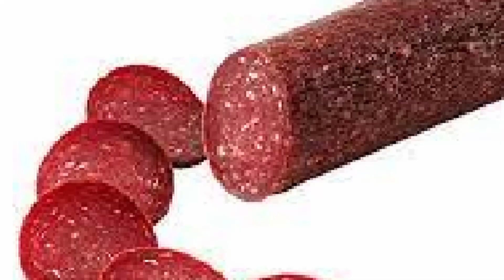BLACKPINK - lali salami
K-pop is a dangerous source of inspiration for me